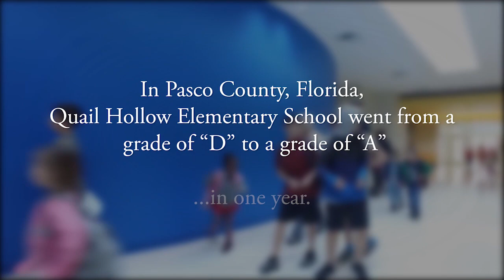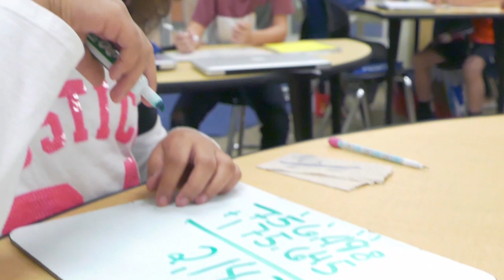INSIGHTS: Quail Hollow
In Pasco County, Florida, Quail Hollow Elementary School went from a grade of "D" to a grade of an "A"... in one year. How did they do it? (Video provided by the Florida Education Foundation)